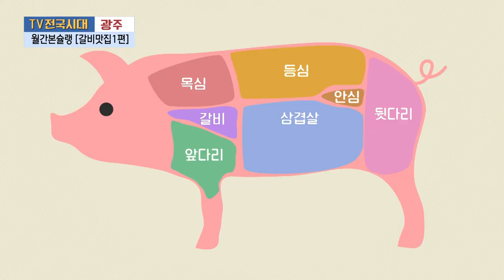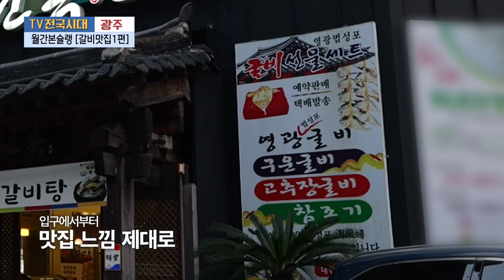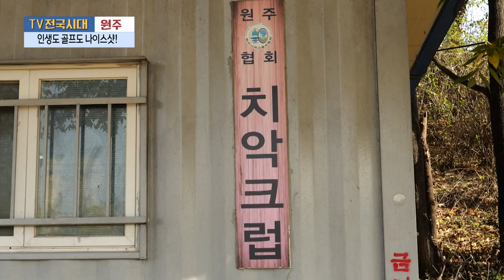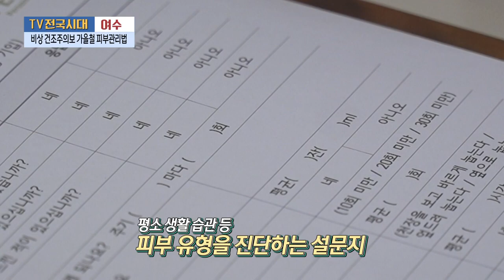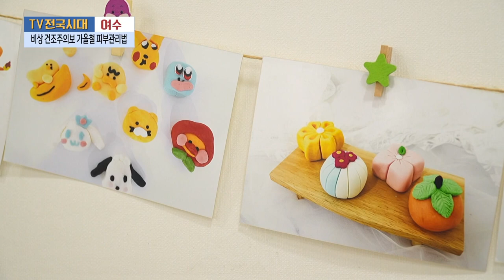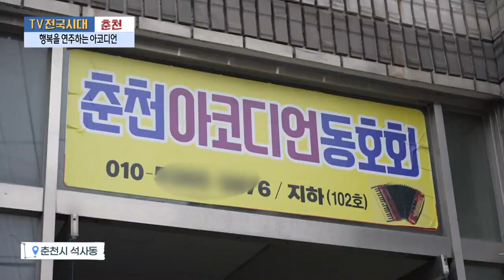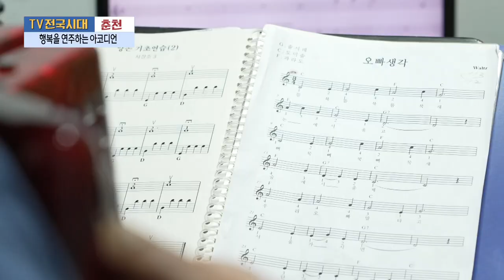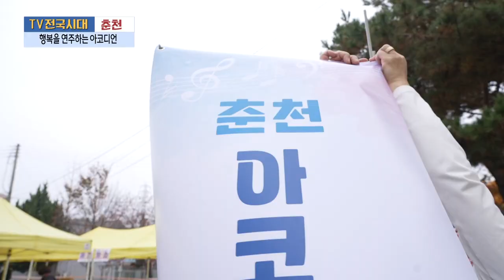[TV전국시대] 11월14일(화) 전체방송 다시보기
11월14일(화)

광주-월간본슐랭 [갈비맛집 1편]
원주-인생도 골프도 나이스샷!
울산-울산 카누 용선대회 1등하면 어떡카누
여수-비상 건조주의보 가을철 피부관리법
춘천-행복을 연주하는 아코디언